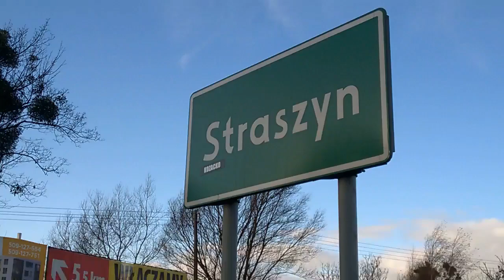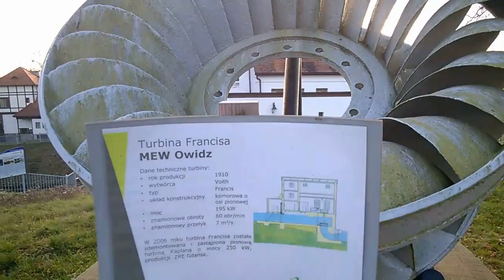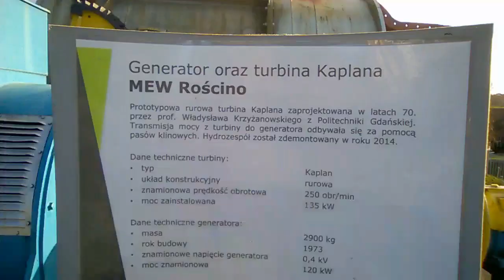Grudniowy piknik nad jeziorem 12/2018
Kolejna mikrowyprawa: 20km spacer nad Jezioro Straszyńskie. Start o wschodzie słońca i powrót jakąś godzinę po zachodzie. Widoki przynajmniej odprężające.

Muzyka: Irfan Dunst - Never FREE Deep House Music For Monetize